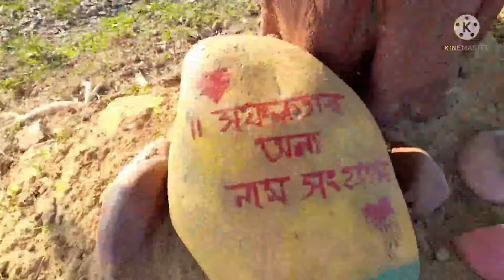Assamese Vlog/31st buli ফুৰি আহোঁ🤗/2021 ৰ জমনি বোৰ শুনিলে🙊/আপা হতৰ ঘৰত 31st খালোগৈ😋🤓